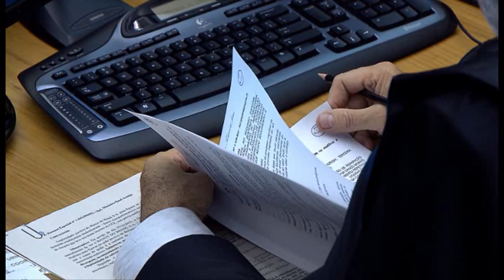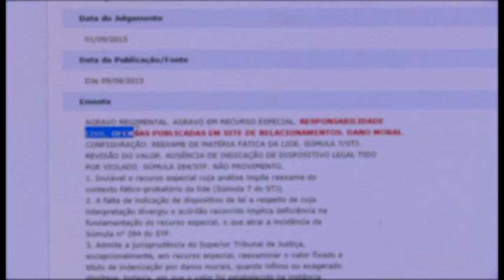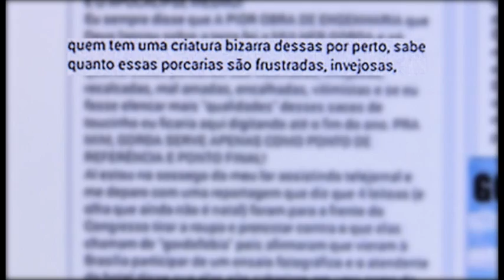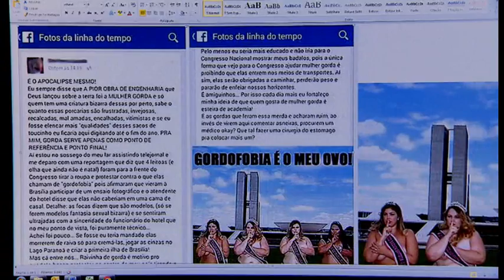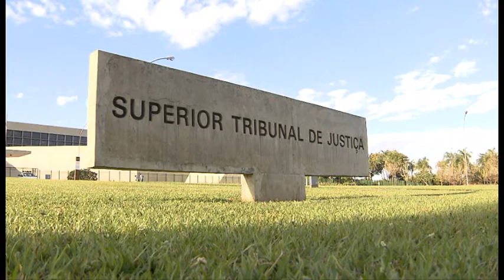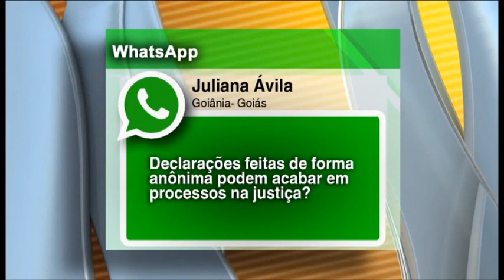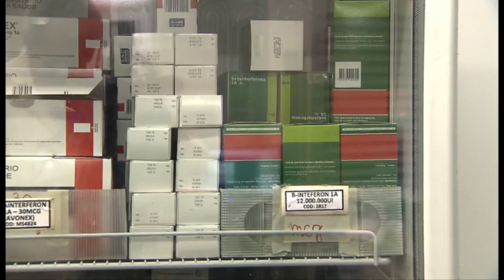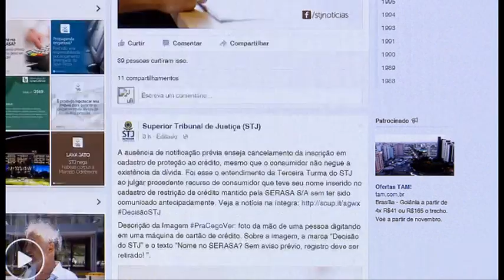STJN nº80: Ofensas Virtuais (09/11/2015)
O STJ Notícias desta semana vai falar sobre ofensas virtuais. Você vai saber como se prevenir desse tipo de ataque e como denunciar, caso seja uma vítima. Você vai ver também que o STJ aprovou uma súmula sobre surdez unilateral em concursos públicos. E ainda: Mãe é responsabilizada por agressão de filho maior esquizofrênico

E se você quiser participar do programa, basta deixar uma pergunta na página do STJ no Facebook ou mandar um mensagem para o nosso whatsApp . Não esqueça de se identificar.